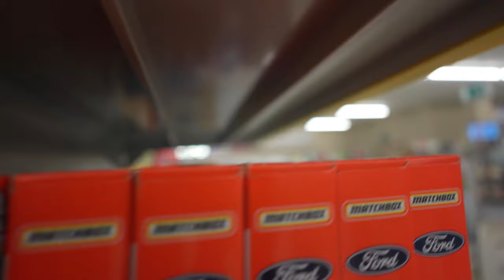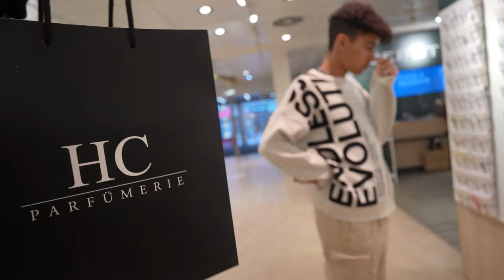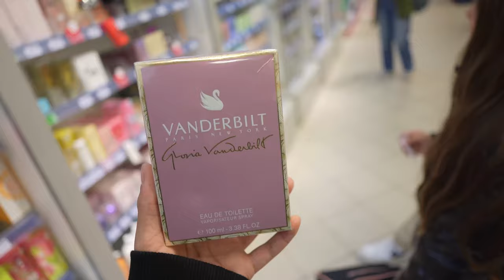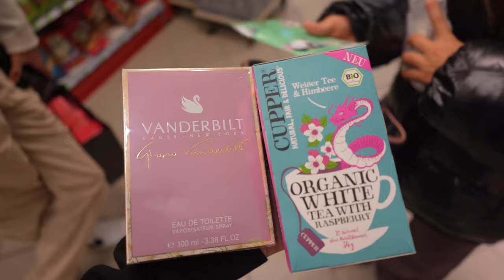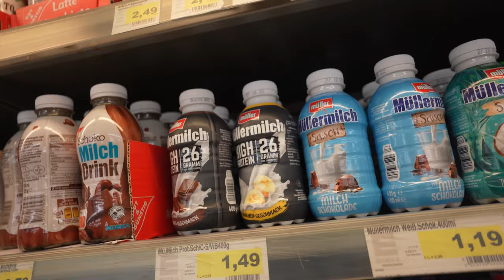Vlog mit meiner Schwester 🧑🏽‍🦱👧🏼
folgt gerne für mehr :)